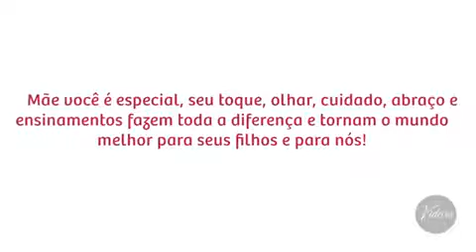Entrevista de emprego sensacional! !!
Vídeo de Veronica Sá